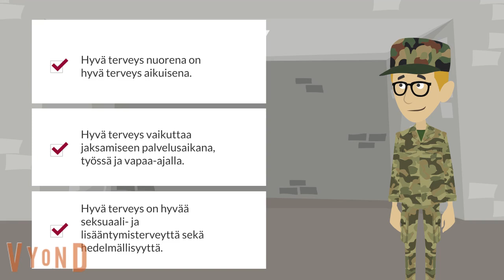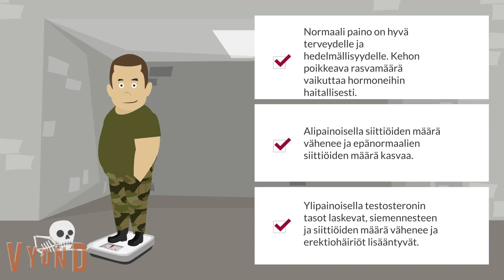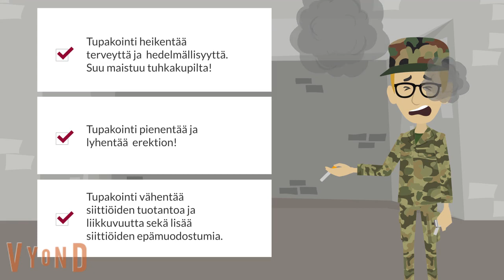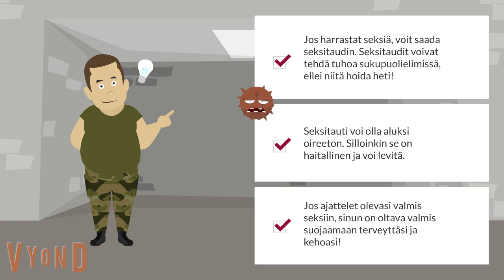Viisas kuin varusmies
nutsneggs.tamk.fi
viva.tamk.fi
repro.tamk.fi